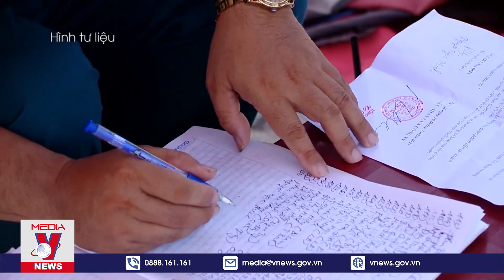Tin Nóng Covid-19 Tối 16/9: Cuộc Gọi Lúc Nửa Đêm Của Thủ Tướng - VNEWS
VNEWS - Cập nhật những tin tức mới nhất về dịch Covid-19 của Truyền hình thông tấn ngày 16/9/2021 sẽ có những thông tin đáng chú ý sau: Cập nhật Covid tối 16/9, Test nhanh cộng đồng phát hiện 2 vợ chồng ở Nghệ An dương tính COVID-19, Phát hiện nam thanh niên giấu 10 giấy xét nghiệm 'khống' của Bệnh viện NN&PTNT, Giám đốc Trung tâm Y tế mất chức vì tiêm sai đối tượng: "Thấy vắc xin còn dư nên tiêm cho doanh nghiệp", An Giang đã vượt mốc 3.000 F0, 19 khu vực vùng xanh ở Hà Nội sẽ không kiểm soát giấy đi đường, Cuộc gọi lúc nửa đêm của Thủ tướng, Sau ngày 15-9, người dân tại "vùng xanh" ở TP HCM có được về quê không?.

Mời quý vị và các bạn xem thêm: Thúc Đẩy Hội Nhập Kinh Tế Khu Vực ASEAN